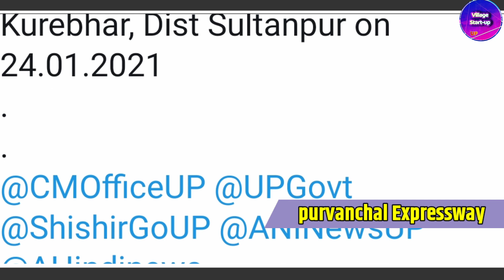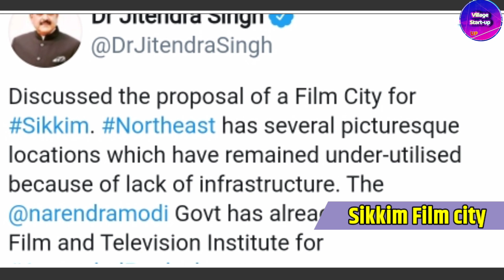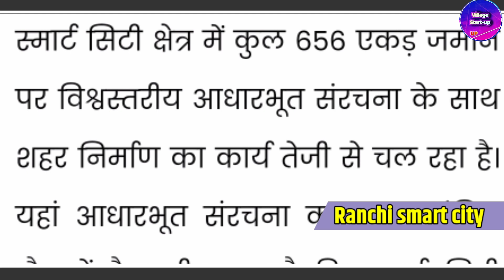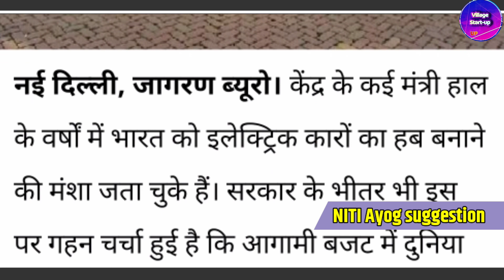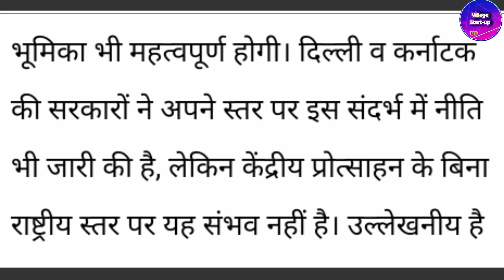National Updates#32: Purvanchal Expressway,Sikkim film city,Niti ayog suggestion, Rajasthan E-v...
Video Chapters
00:00-introduction
00:11-Purvanchal Expressway
00:51-Sikkim film city
01:55-Ranchi Smart city
02:50-Rajasthan investment
03:43-Niti ayog suggestion